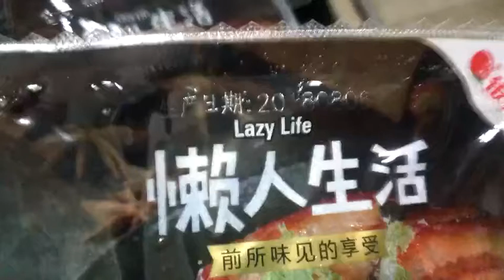Application of laser machine in lazy life food packaging industry